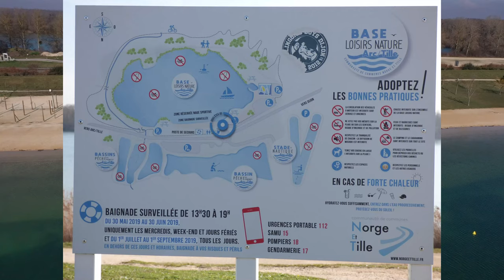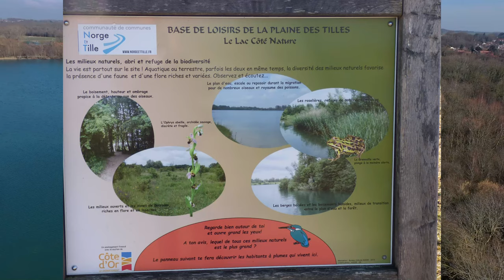Le lac d'Arc sur tille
à 10 mns de Dijon, l'espace parfait pour la baignade et la détente en famille